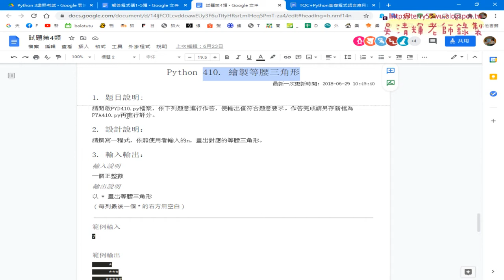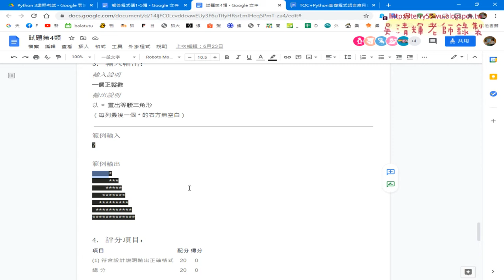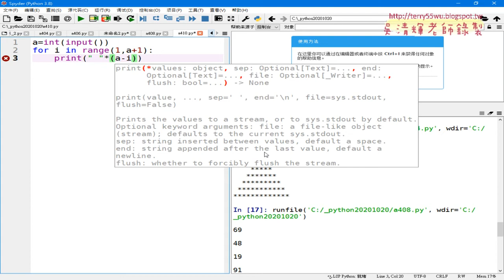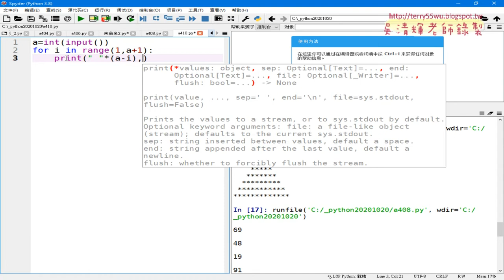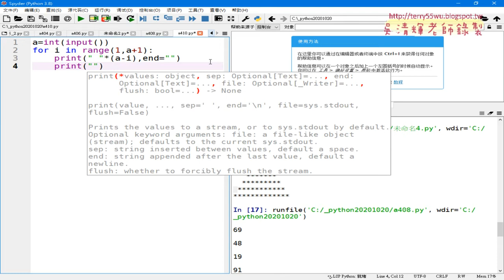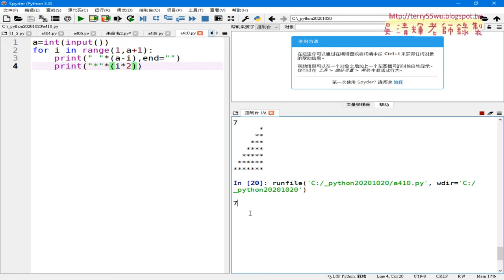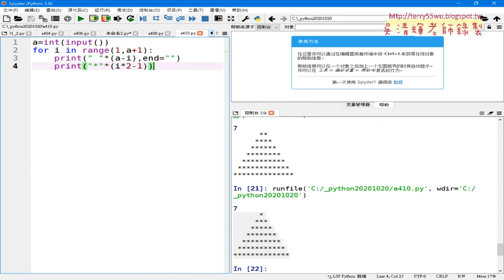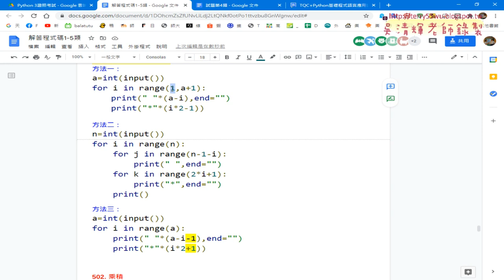05 410繪製等腰三角形解答